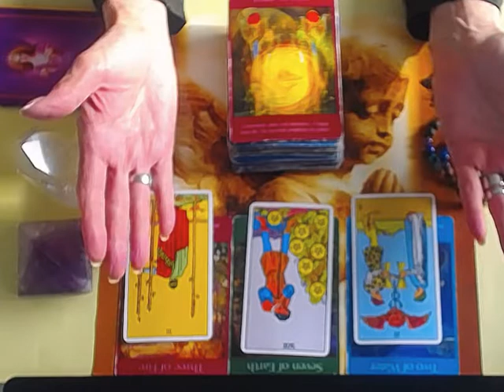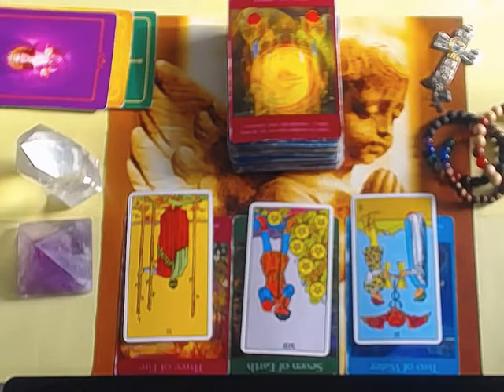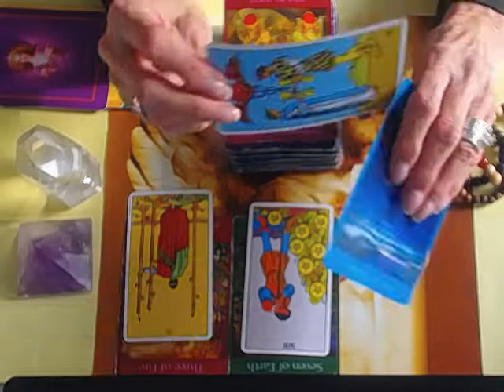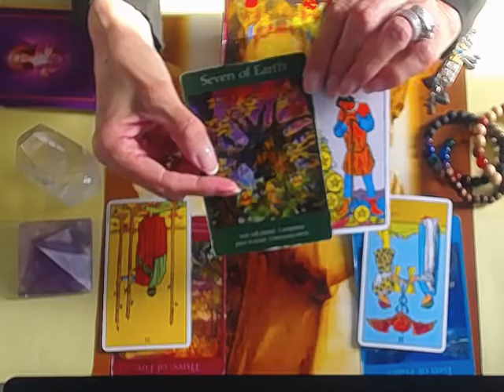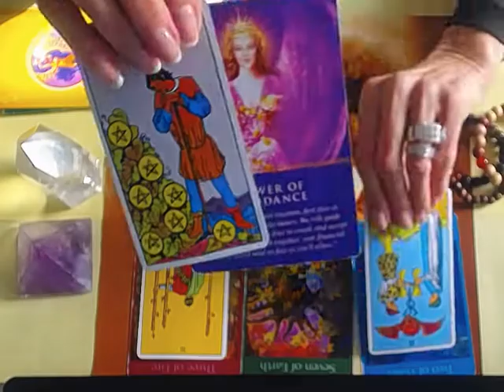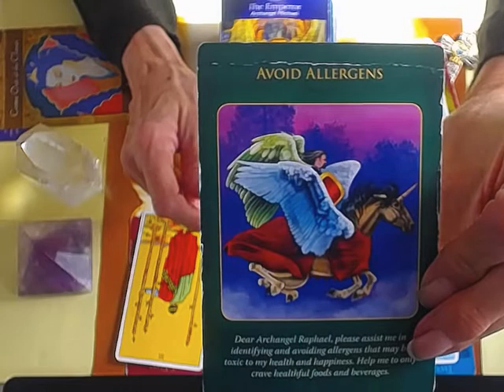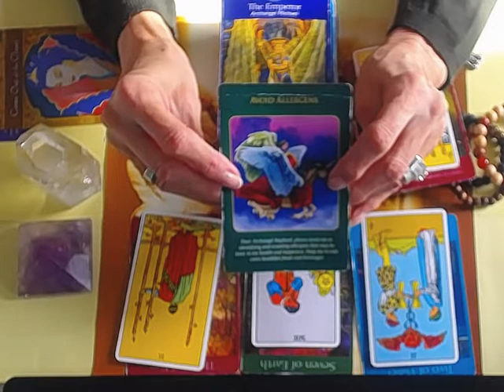*AQUARIUS* FEB.18-25 2019 " LOVE IS BACK ON FIRM GROUND !! MONEY & ABUNDANCE !!